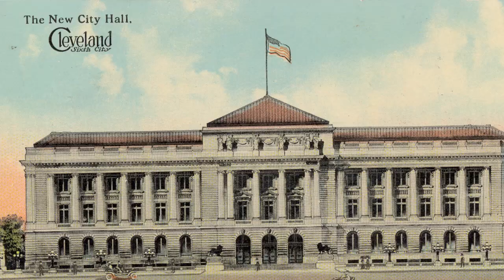The Group Plan: "Envisioning a new Downtown"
Chris Ronayne, President of University Circle Inc., describes how the implementation of the Group Plan represented a new stage in Cleveland's development.